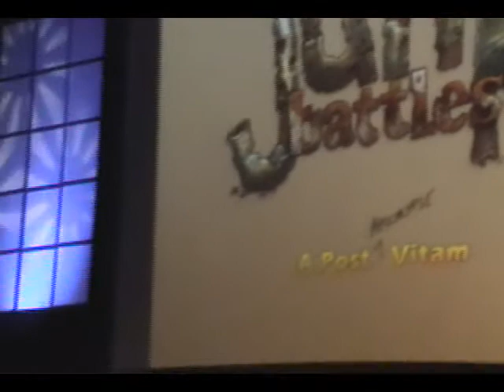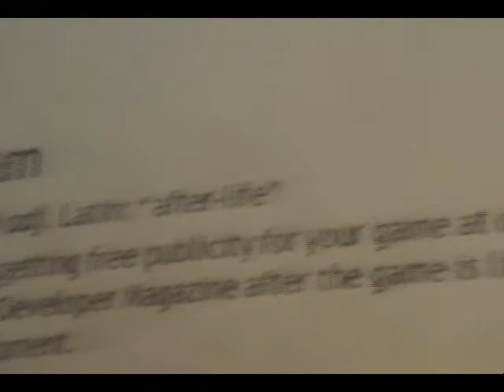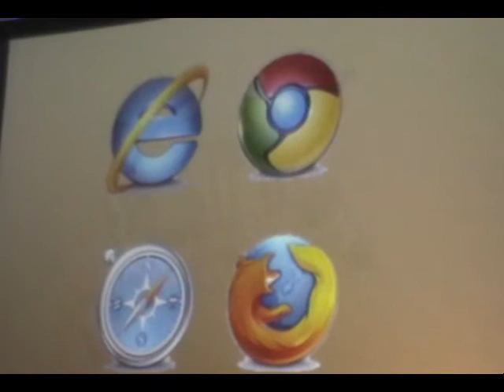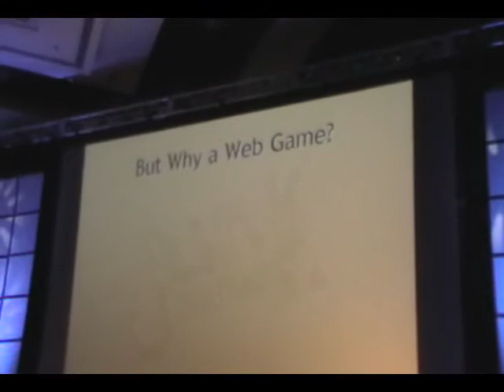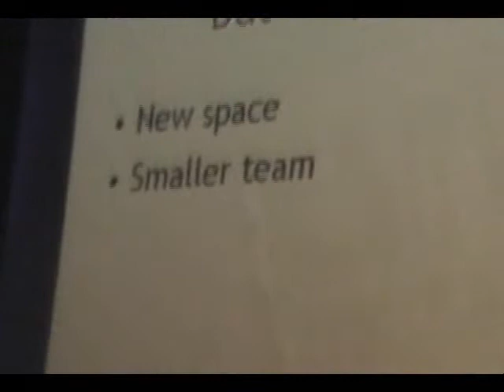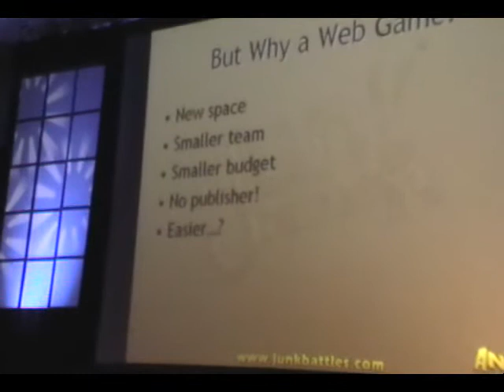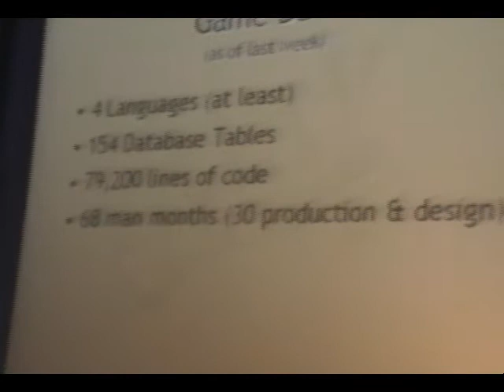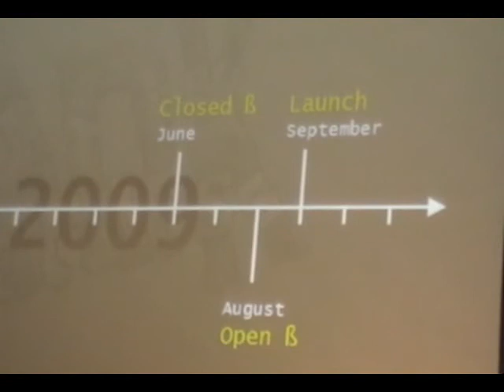DIG London 2009 - Antic Entertainment - Junk Battles - Part 1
Mark Mikulec's post-mortem (or post vitae as he says) on Antic Entertainment's wildly successful Junk Battles and an in-depth look at the good, bad and ugly side of developing and launching your own games.